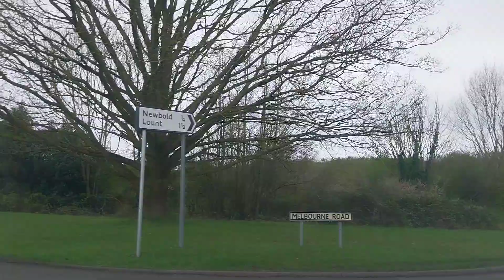dashcam burbage to Staunton Harold video 3 April 8th 2024